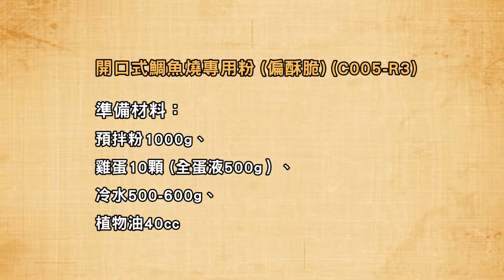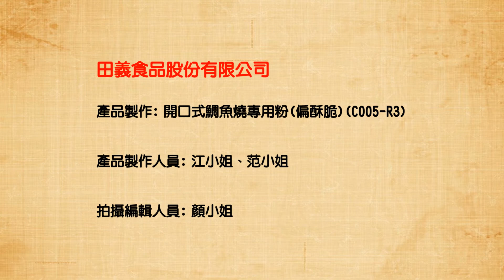開口式鯛魚燒專用粉 (偏酥脆) (C005-R3) ：製作◆田義食品◆Premix powder maker